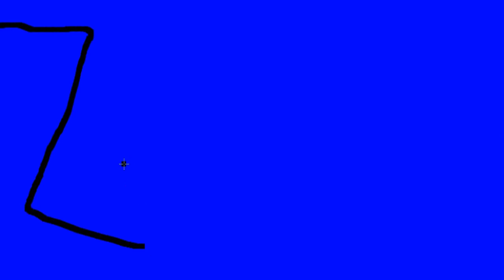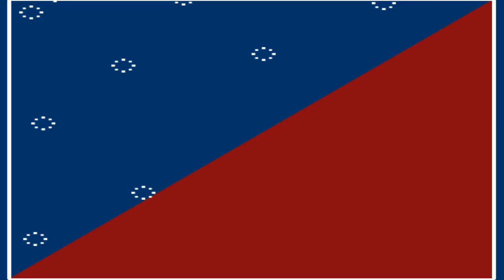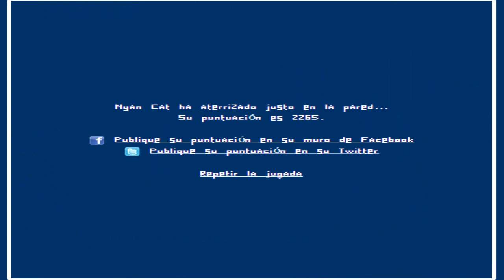Snake Nyan Cat | En Español | Por Zaiter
Skype...     Zaiter07gp